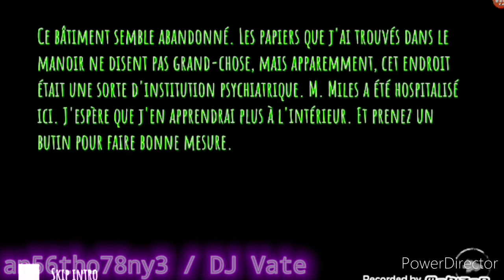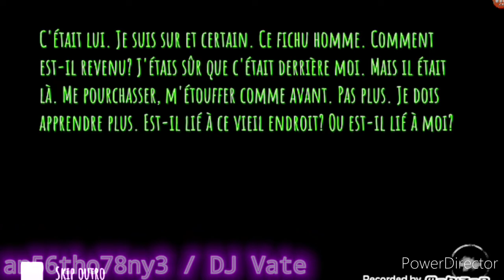Eyes (Gameplay) / Charles - Normal